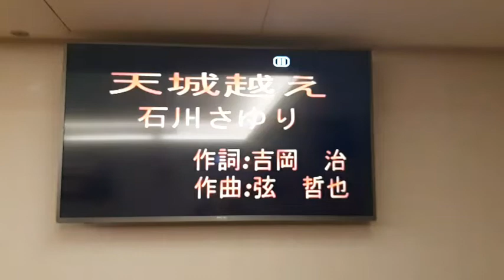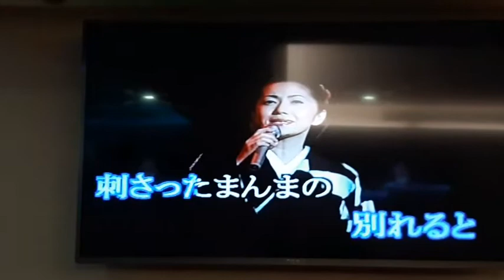小郭翻唱 天城越え 石川さゆり 志明一族 演歌秀